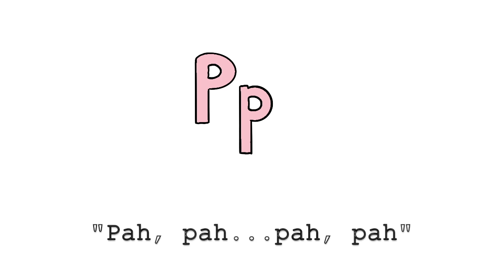The Letter P Song - Rockin' English Lessons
Animated musical English lesson on the letter P. Sing along, learn English and rock!

Lyrics:

“Pah, pah
Pah, pah
Pah, pah
Pah, pah”

Plane
Purple
Parents
Planet
Pink pig
Paper pen
Plants people

“Pah, pah
Pah, pah
Pah, pah
Pah, pah”

Pets
Pants
Pumpkin
Penguin
Pay price
Practice piano
Play polo

“Pah, pah
Pah, pah
Pah, pah
Pah, pah”